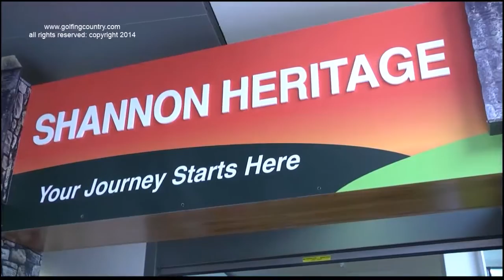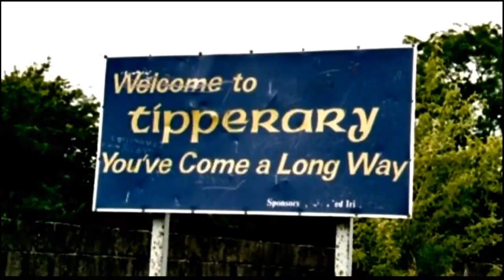SHANNON AIRPORT, Gateway to the Wild Atlantic Way, Ireland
Marie Slattery, Head of Marketing for Shannon Group, presents an introduction to Shannon Airport, Shannon Group, Shannon Heritage, Shannon Airport is an international airport with direct flights from the USA to Ireland.  The Shannon area is closer to all the West Coast sightseeing and North and West Coast Championship Golf Links Courses.  Shannon Heritage has attractions you will not want to miss when visiting Ireland.